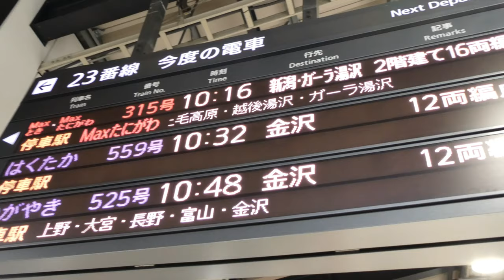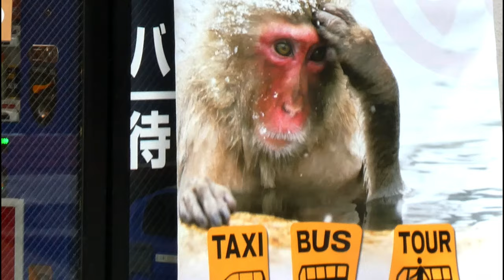ADVENTURES IN JAPAN VOLUME III: NOZAWAONSEN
In this Japan video, Lizzie and I travel by bullet train (shinkansen) from Tokyo to Nozawaonsen; a village and ski resort famed for powder snowboarding, and amazing natural hot pools! (onsen).